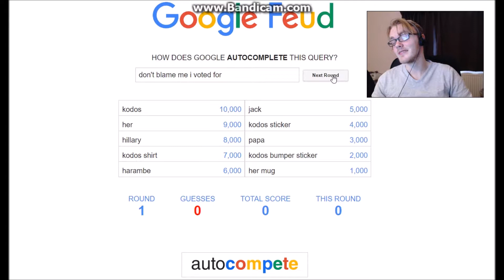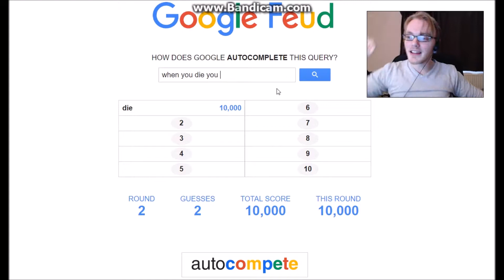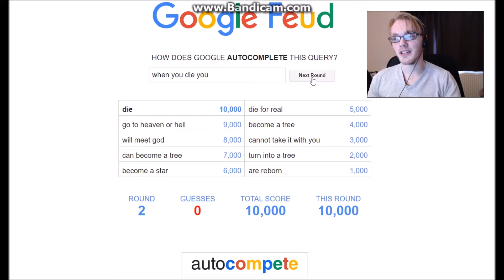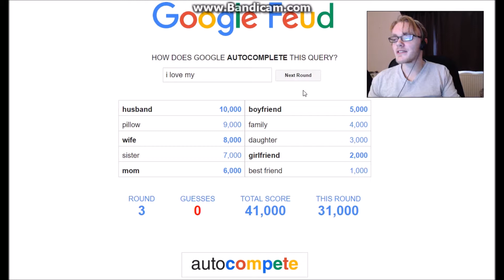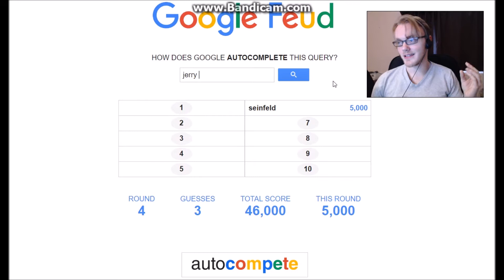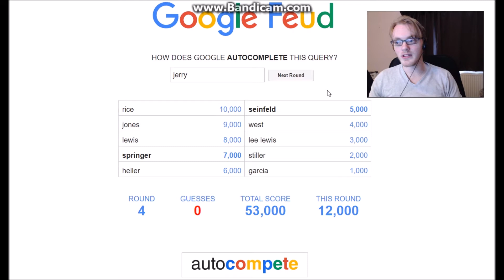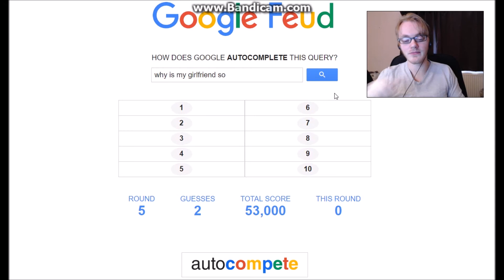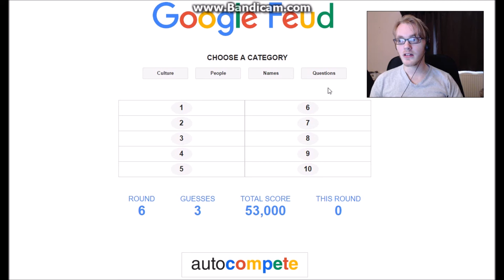WHEN YOU DIE, YOU DIE! | Google Feud #3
From who to vote for, to what happens when you die, this is one varied game of Google Feud!